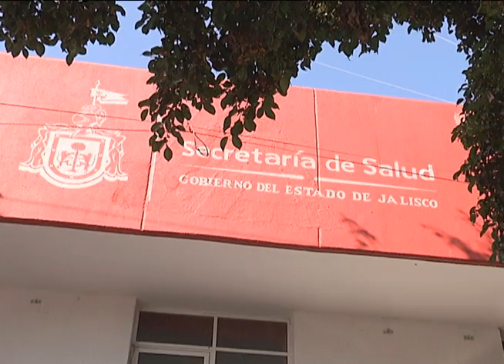Breves de Hoy 19 10 15